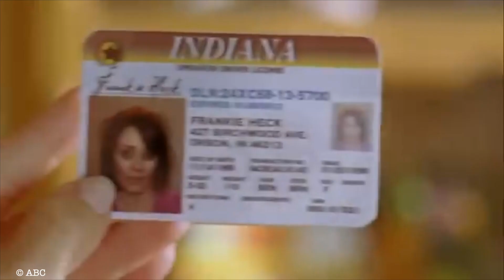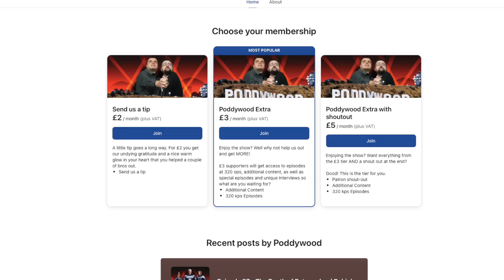The End of Warner Ranch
As the legendary Warner Ranch is razed to the ground, Andy and Steve take some time to discuss its legacy.